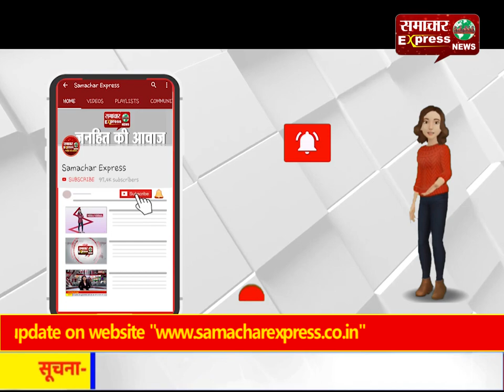उत्तर प्रदेश के जनपद मुरादाबाद में पुलिस अलर्ट पर